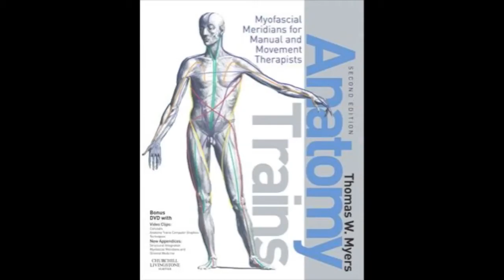Thomas Myers' Anatomy Trains w/ Kieran Mclouglin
Neuromuscular Therapist, Kieran Mcloughlin speaks of his experiences and 'take-home-messages' from Thomas Myers Anatomy Trains Workshops